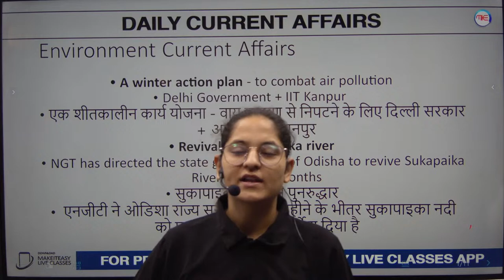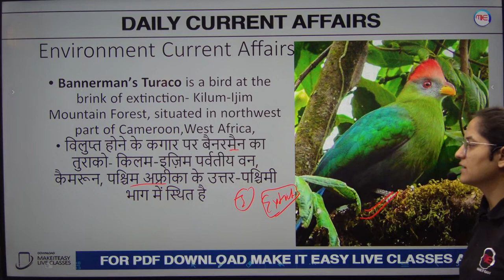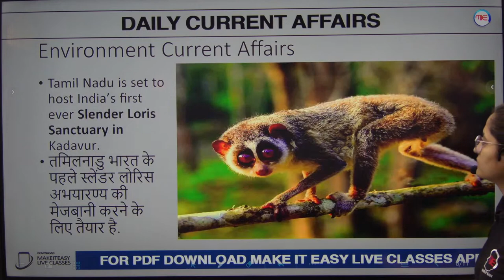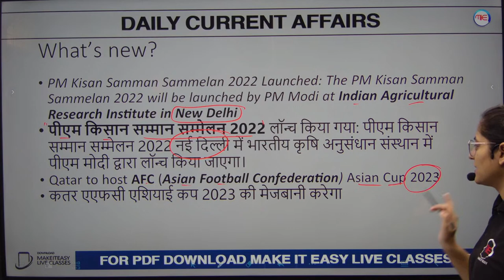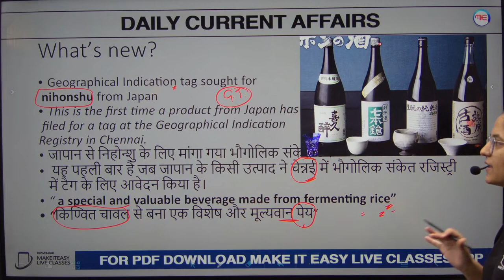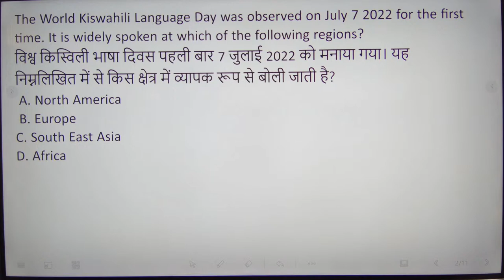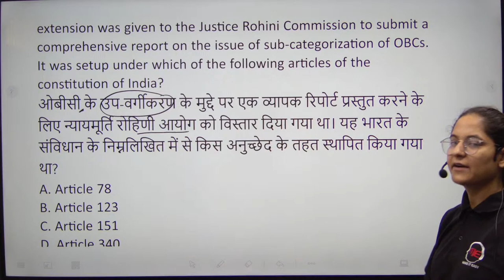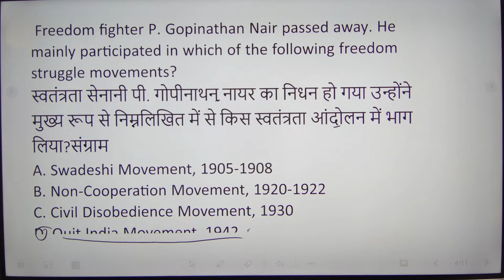Current Affairs October 2022 | 20 October 2022 CA | SSC JE 2022 Current Affairs | By Preeti Mam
🎁 Paid Courses Available :
📲 Connect with
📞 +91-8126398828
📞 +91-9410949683